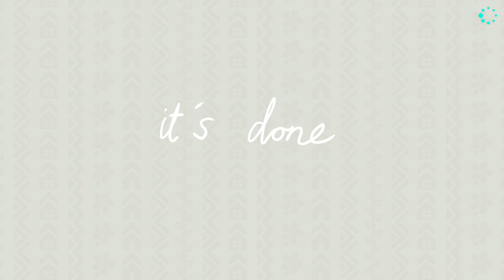A Tiny House for Melba / Speed build // Animal Crossing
Okay, so I know Melba didn't ask for a minimalist tiny house, but I think she'll be quite happy with her new vacation home. I used a lot of the new version 2.0 items to build a small, cosy kitchen, bedroom and living room. I hope you like it!